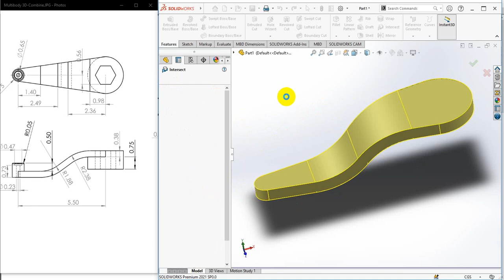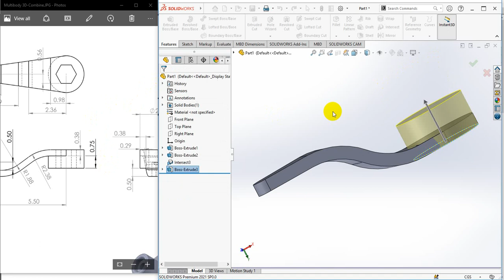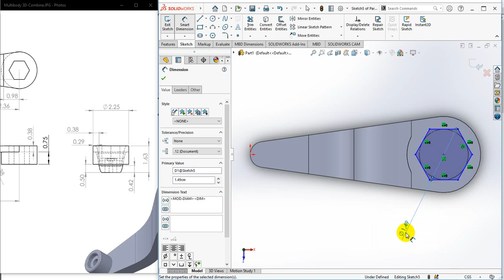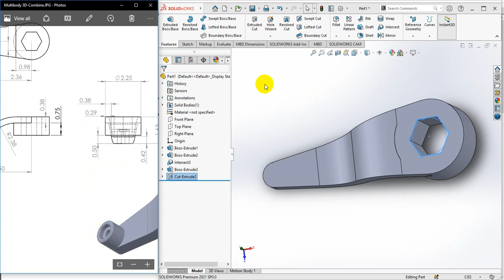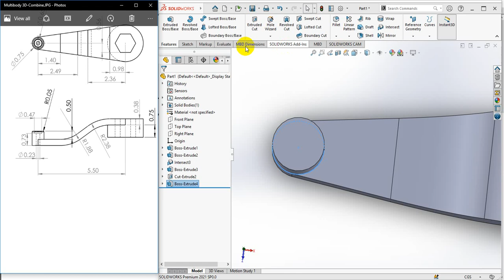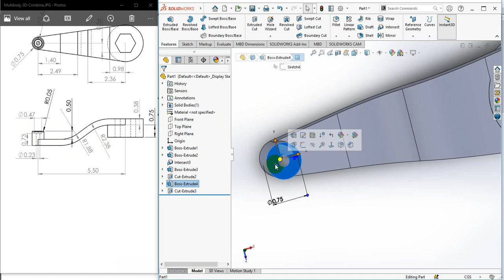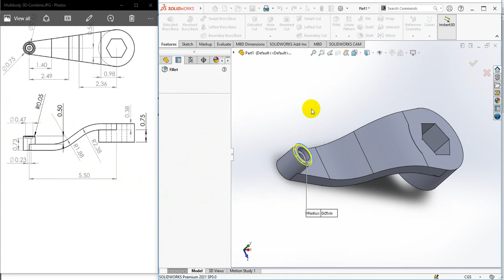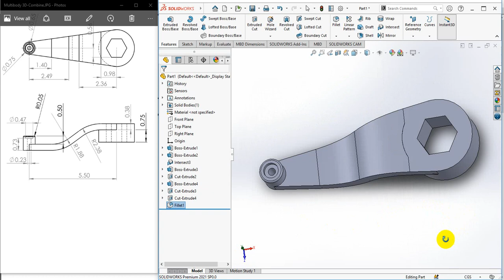SW Lecture 7 part 2